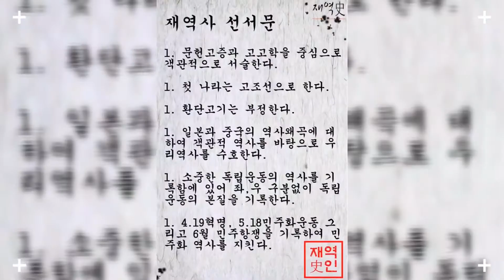[재역사TV] 아스달 연대기의 시대적 배경에 대해 알아보자!